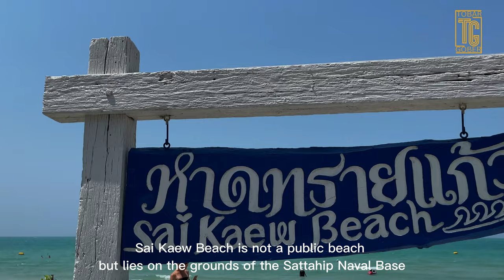Pattaya City Tour & Kite Festival 2023 On the Beach 2023 | Thailand 🇹🇭 4K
Pattaya City Tour & Kite Festival 2023 On the Beach 2023 | Pattaya | Thailand 🇹🇭
0:00 - Intro
0:16 - Pattaya City
0:40 - Buddha Mountain
2:06 - Sai Kaew Beach
3:47 - 3 Mermaids café and restaurant
5:08 - Khao Pattaya Viewpoint
5:40 - Father of the Royal Thai Navy
6:11 - Pattaya Kite Festival 2023

Pattaya City is a popular tourist destination located on the eastern coast of Thailand, about 150 kilometers southeast of Bangkok. It's known for its beautiful beaches, vibrant nightlife, and a range of attractions that appeal to all types of travelers.
Khao Chi Chan is called and well known as a Buddha Mountain. This mount, which features the outline of a Buddha image engraved into the rock face using lasers, was created in tribute to King Rama IX on the 50th anniversary of his ascension to the throne. The image of a seated Buddha in the attitude of subduing Mara is 30 meters in height and 70 meters in width and is known as Maha Vajira Uttamobhassada, meaning the great prophet who brings enlightenment. The area surrounding the mount features some pretty, well-kept gardens that are lovingly maintained by the Thai Royal Marine Corps. It is open daily.
Now, we are going to the Beach, is called Sai Kaew Beach. First, I would like to tell you how to go there. If you have your own transport then head south out of Pattaya on the Sukhumwit Road in a southerly direction for around 20km, look out for the Sattahip Naval Base main entrance on your right which is right on the main Sukhumwit Road. On entering the main gate you will need to report to the visitors’ office on your left-hand side (about 20 meters inside the gate) and pick up a pass. Foreigners are charged 100 baht .Continue following the road into the naval base and follow the signs to the beach. Around 2 km in you will need to stop at a further office to pay the entrance fee to the beach, before continuing a further 2km or so to the beach.
Sai Kaew Beach is not a public beach but lies on the grounds of the Sattahip Naval Base. The beach is situated in a sheltered bay and is around 500 meters long. Deck-chairs are available for rent from vendors behind the beach and there are plenty of shady trees for those who do not want to be out in the sun all day. There is very little speed boat traffic and thankfully the little there is, is limited to the southern end of the beach, most of the beach is sectioned off for swimming only. There are a few food vendors behind the beach and one small bungalow operation. The water here is usually very clear here!
Now, we are moving to the next destination. As you know, unique and picturesque café and restaurants pops up in almost every corner of Pattaya.
3Mermaids café and restaurant is one of the establishments we recommend you to visit for a wonderful experience you will cherish. Beautiful enough that you can consider this establishment as a new landmark in Pattaya.
your eyes will be delighted with the panoramic view which showcases the Coral Island which is the famous Island right next to Pattaya. Views are even dramatic during sunset.
Now, we are going to next. Pattaya Viewpoint is also famous as Khao Pattaya Viewpoint. There is  Located on the top of Khao Pattaya Hill, this viewpoint offers a breathtaking 360-degree view of Pattaya and its surroundings. There is a small park with a statue of Admiral Krom Luang Chumphon, the father of the Royal Thai Navy.
We are going to join the Pattaya kite festival which is aimed at attracting tourists to come to the city to spend and revive the economy.
We should visit the beach before sunset to enjoy astonishing and colorful giant kites that linger in the sky over the beach in various sizes and forms such as octopuses, pandas, spaceships, sharks, whales, and more.